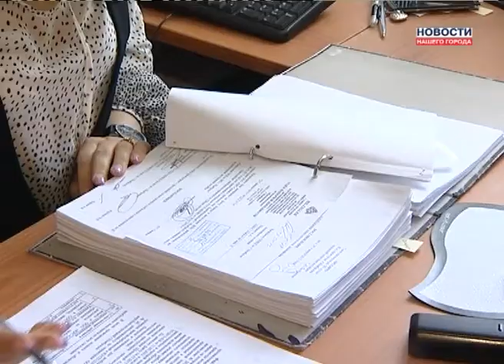Следственный отдел ОВД отмечает праздник